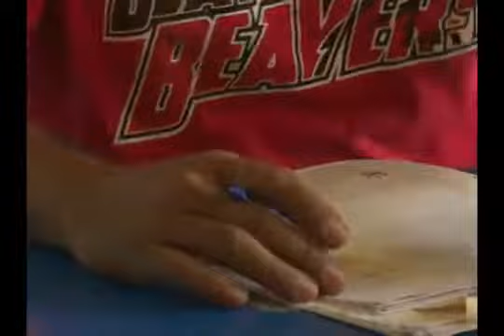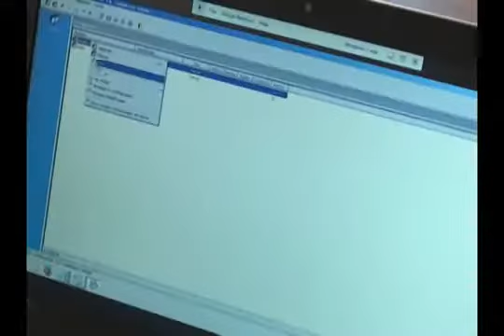Evitar actos de corrupción y preservar los recursos del Estado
La décimo tercera Comprobación Nacional al Control Interno es una fortaleza para el sistema empresarial cubano

Tomado de: Tiempo 21